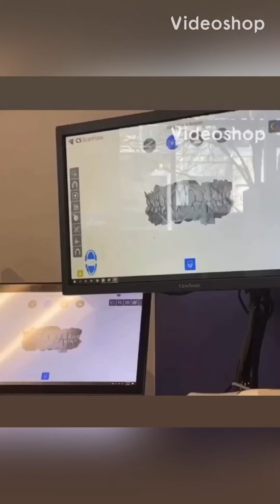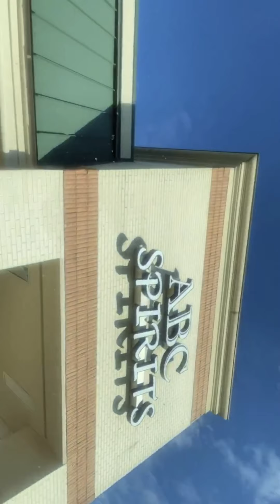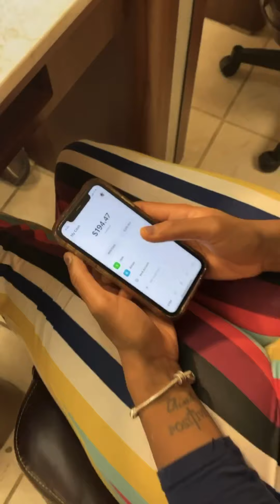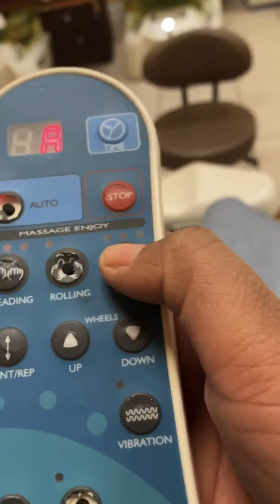Vi nail salon rating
Vi Nail salon has no reviews!! So me and my best friend went to try it out.